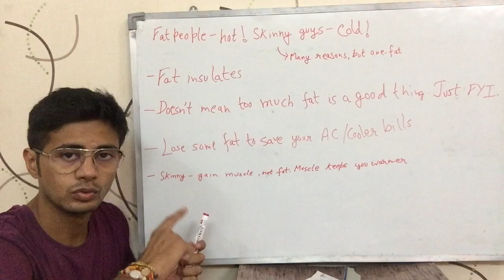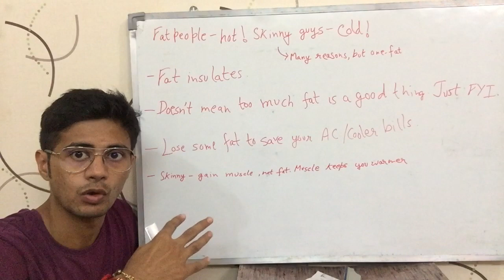Why do fat people feel more hot & skinny people feel more cold? (English)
Video talks about the insulation that fat provides due to which fat people feel more warm & skinny people feel more cold even at the same environment temperature. There are many other reasons to it as well.. But this is also one important reason. This is English version of the video.